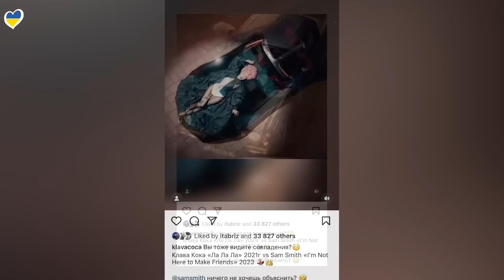ЗВЁЗДЫ ГОЛИВУДА В ПСИХУШКУ | ИЛОН МАСК | ДЖОАН РОУЛИНГ | МИЛОХИН | ДАРЬЯ МЕЛЬНИКОВА | МАДОННА |МЕССИ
«Женщине место на кухне и в роддоме и только»: Охлобыстин

00:00 – ВСТУПЛЕНИЕ
14:45 – МЕЛЬНИКОВА ВЫШЛА В СВЕТ
15:33 – ИВО БОБУЛ СО СКАНДАЛОМ ПОКИНУЛ ИНТЕРВЬЮ
21:42 – ЗВЕЗДЫ В ПСИХИАТРИЧЕСКОЙ КЛИНИКЕ
26:27 – МАДОННА О СМЕРТИ БРАТА
27:16 – ПЕЛЬТЦ И БЕКХЭМ МОГУТ СНОВА СЫГРАТЬ СВАДЬБУ
27:54 – МЕЛАДЗЕ И БРЕЖНЕВА ВЫСТАВИЛИ НА ПРОДАЖУ ОСОБНЯК
28:54 – U2 ВЫСТУПИЛИ НА СЦЕНЕ С ГРУППОЙ «АНТИТЕЛА»
29:30 – ОТ ХЕЙЛИ БИБЕР И КАЙЛИ ДЖЕННЕР УХОДЯТ ПОДПИСЧИКИ
31:18 – КЛАВА КОКА ОБВИНИЛА СЭМА СМИТА В ПЛАГИАТЕ
31:43 – ОПРАВДАНИЯ КОРТНИ КОКС ПОСЛЕ КНИГИ ПРИНЦА ГАРРИ
32:48 – ЗАРАБОТКИ ШАКИРЫ ПОСЛЕ РАССТАВАНИЯ С ПИКЕ
33:33 – СЛУХИ ОБ ОГРАБЛЕНИИ ПУГАЧЕВОЙ
34:27  - БОРИСОВА НАЕХАЛА НА КАЛАШНИКОВУ
34:57 – БЫВШИЙ МУЖ РОУЛИНГ ВЫШЕЛ НА СВЯЗЬ
35:55 – ИЛОН МАСК СНОВА БОГАТЫЙ
36:19 – МЕССИ СТАЛ ЛУЧШИМ ИГРОКОМ
36:48 – ПРИЧИНА ОТМЕНЫ ВЫСТУПЛЕНИЯ ПОЗНЕРА И УРГАНТА
37:52 – БОЯКОВ О ЗЕМФИРЕ
38:37 – ЖАЛОБЫ БЕЛЛЫ ХАДИД
39:05 – У МИЛОХИНА НЕТ ДЕНЕГ
39:43 – СТАВКИ ДРЕЙКА
40:10 – ОХЛОБЫСТИН О ЖЕНЩИНАХ
41:06 – НОВЫЕ ПРАВИЛА В ТВИТТЕР
41:37 – ОБРАЩЕНИЕ
42:35 – БЛОК ХОРОШИХ НОВОСТЕЙ; ЗАВЕРШЕНИЕ